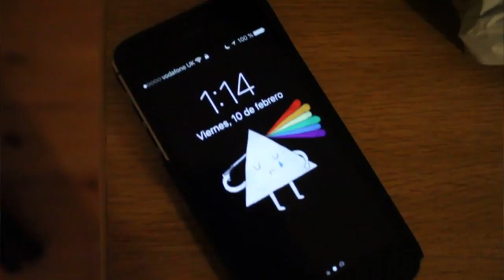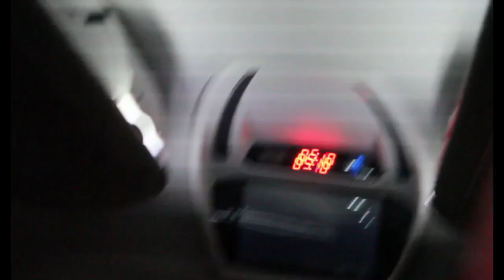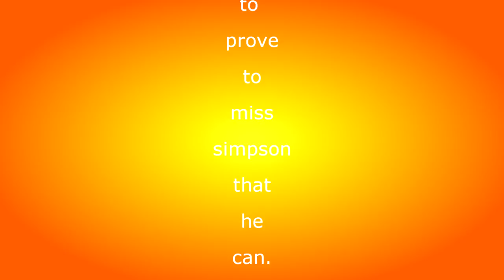The First Day of Barcelona